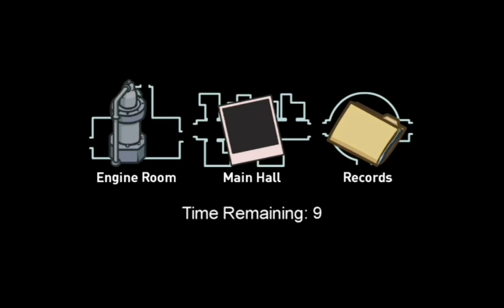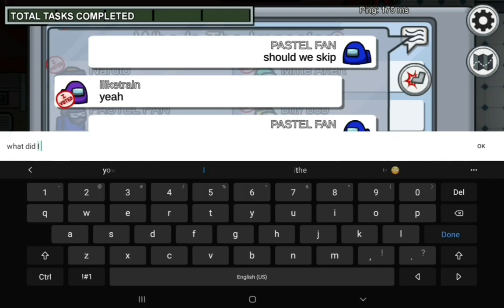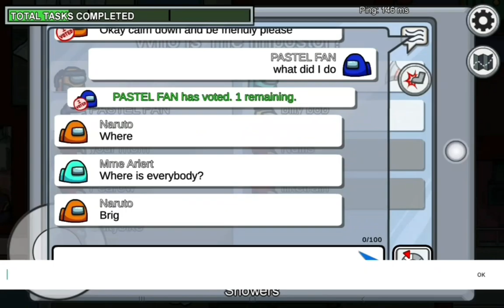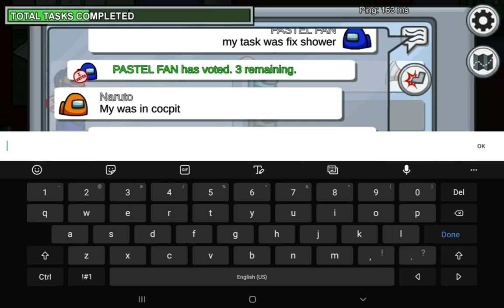Among Us Airship Map Gameplay | PASTEL FAN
Yo What's up guys, It's Me PASTEL FAN.